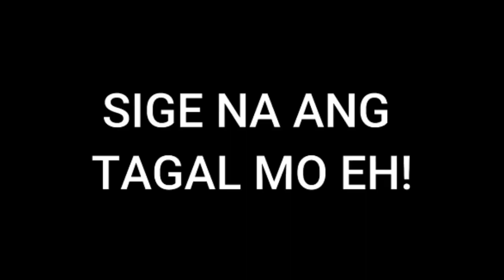ARAW GINAWANG GABI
Dahil sa subrang init nang panahon araw GINAWANG GABI 😂